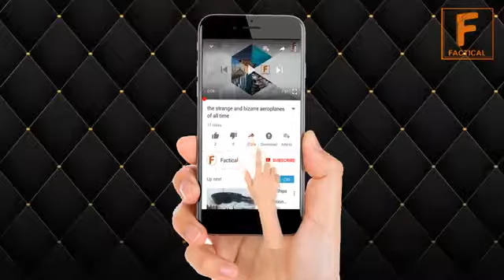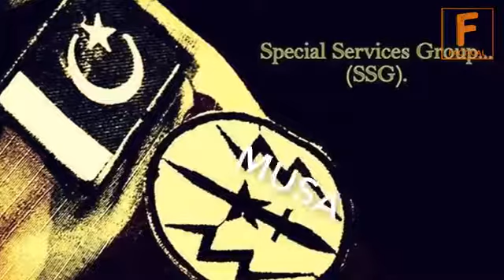Pakistan salam tahirali ssg